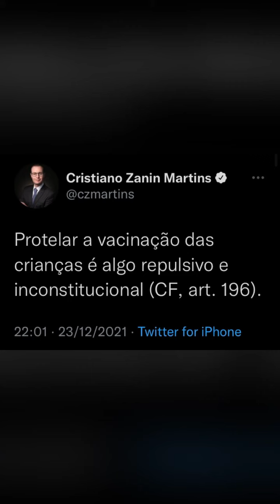Ibuprofeno + Dipirona= é piada pronta e o farmacêutico nunca deve fornecer os dois ao mesmo tempo!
Conheço médicos formados na Bolívia e sou super ético com eles, entendo que estudar na Bolívia é mais acessível para brasileiros de baixa renda e os livros de medicina são os mesmos. No aeroporto brasileiro cubanos foram hostilizados pela Dra. Cloroquina= que ontem publicou Fake News sobre vacinação infantil nas redes= mesmo trabalhando no Ministério da Saúde e sendo formada no Brasil. Este suposto médico Lucas associa ibuprofeno com dipirona (mistura remédios análogos) alegando que não prejudica o doente pela ciclooxigenase [(COX) relacionada ao mecanismo da inflamação e da gastrite] e vem difamar médicos formados em Cochabamba. O desrespeito com médicos estrangeiros e falta ética= impera junto com iatrogenias [efeito clínico nefasto resultante de um tratamento médico prescrito para uma doença] de alguns médicos brasileiros.
É preciso entender que no homem o ibuprofeno tem um efeito forte e na mulher o ibuprofeno é fraco demais, então o ibuprofeno: analgésico + anti-inflamatório e antipirético funciona bem no homem sem associações; já na mulher= dipirona: analgésica + anti-inflamatória e antitérmica ou antipirética funciona melhor, assim mesmo os fabricantes vendem ibuprofeno pra dores menstruais, já que menstruação é um processo inflamatório também, então escolha sempre um anti-inflamatório que não seja ibuprofeno pra mulher, pois o efeito do ibuprofeno é menor no sexo feminino, os fabricantes de remédios nunca se atrevem misturar estes dois medicamentos análogos, pois existe proibição de venda da dipirona em vários países e os efeitos adversos potencializam com dita mistura, então nem farmacêuticas consagradas que vendem ibuprofeno pra menstruação= misturam dipirona na fórmula= mesmo sabendo que ibuprofeno tem ação fraca no sexo feminino. Ambos remédios: ibuprofeno e dipirona são seguros isoladamente, misturados ou associados são nocivos para o estômago + produção sanguínea + túbulos renais e etc. — existem combinações de anti-inflamatórios não esteroides (AINEs) com ópio no mercado, porém ninguém da indústria farmacêutica combina dipirona com ibuprofeno= parece uma prática regional de médicos brasileiros= idem cloroquina com ivermectina= nenhum médico sério faz ditas misturas. @jdoriajr, Claro que o SUS fica sem remédios= médicos estão receitando dois medicamentos similares pro mesmo doente e o farmacêutico fornece os dois= ao invés de orientar o paciente tomar um deles, no caso ibuprofeno ou dipirona, nunca ambos, então o doente volta pior e gera mais gastos, além de danos permanentes ao organismo do doente que ibuprofeno com dipirona podem causar. Iatrogênico. Averigue @jdoriajr. Não há estoque medicamentoso que aguente assim: ibuprofeno + dipirona= é piada pronta e o farmacêutico nunca deve fornecer os dois ao mesmo tempo!